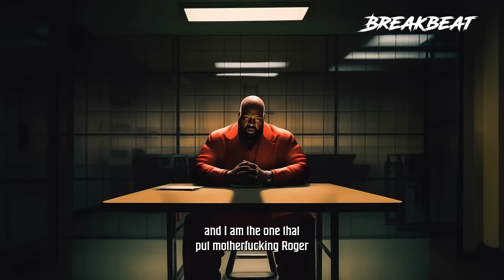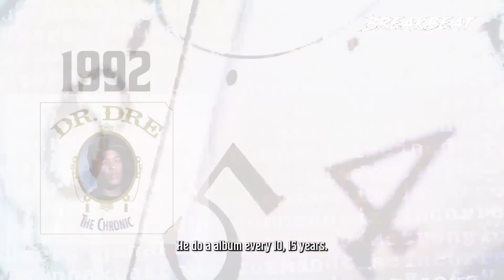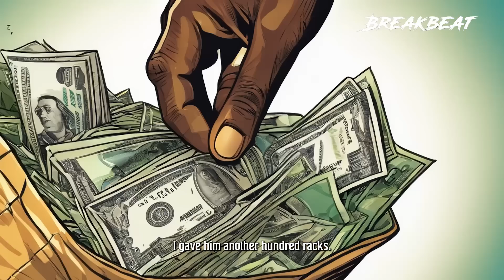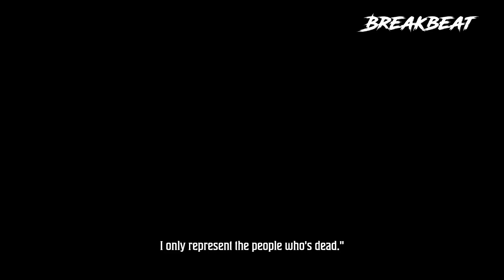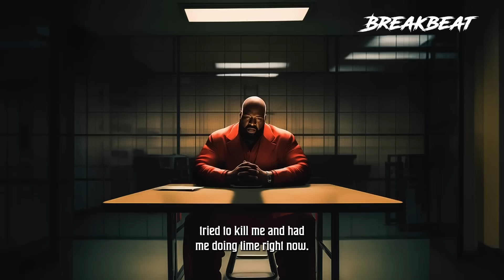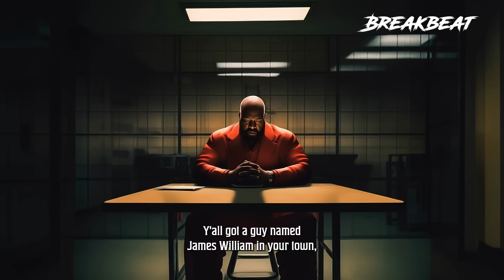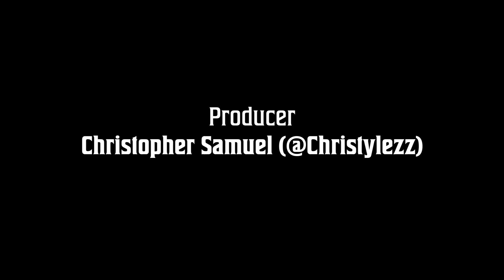Collect Call With Suge Knight, Episode 5: California Love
On this episode of Collect Call With Suge Knight we hear how the smash record “California Love” came about and who is and isn’t getting paid from it. Suge details connecting the dots while also alluding to there being no love in California amongst people he once has done business with. The truth is told about Pac’s relationship with Dre & Snoop & also Pac’s lifelong friendships with Treach and Scarface. Suge addresses Puffy’s involvement with the Southside Crips and details the night they all ran into each other at the 1996 Soul Train Awards.

1:46 Suge talks about who wrote “California Love”

3:50 Pac making “California Love”

4:05 How Roger Troutman got on “California Love”

6:36 Suge does his best impersonation of attorney Ben Crump

7:12 Suge addresses Oprah Winfrey and her history with hip-hop

13:13 Suge talks about the strength of the relationship between Tupac
and Treach and Tupac and Scarface

14:55 Suge talks about the greatness of Devante Swing

18:05 Suge talks about the impact of Diddy’s involvement with the Southside Crips

18:46 Suge speaks on the infamous night in March, 1996, where Suge and Tupac had a run-in with Biggie and Puffy

21:10 Suge shouts out Kimora Lee Simmons, Kim Porter and Misa Hylton

NEW EPISODES OF COLLECT CALL WITH SUGE KNIGHT ARE RELEASED WEEKLY
Visit the @BreakbeatMedia YouTube page for video versions of our shows,

Executive Producers: Dave Mays (@therealdavemays) & Brett Jeffries (@igobybrettj)
Executive Producer: Toi-Lin Kelly
Editor & Producer: Trae Quaintance for Black Wolf Agency
Producer: Christopher Samuel (@Christylezz)
Production Manager: Norvin Leeper
Audio: Cornell Sanner
Sound effects: Envato Elements